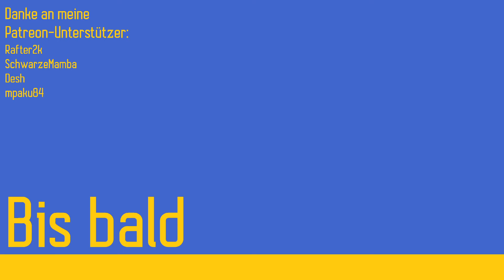Trolleys, Krankenhäuser und neues Javelin-Wrack | Star Citizen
Im letzten Inside Star Citizen gab es Informationen zu den neuen Mounted Guns, den kommenden Trolleys und sogar zu den Krankenhäusern von New Babbage und Orison. Außerdem hat das neue Studio von CIG an einem neuen Javelin-Wrack gearbeitet. Und wir bekommen sogar einen Einblick in die weitere Entwicklung der Homesteads, die organischer wirken sollen als die bisherigen Strukturen in Star Citizen. Viel Spaß!